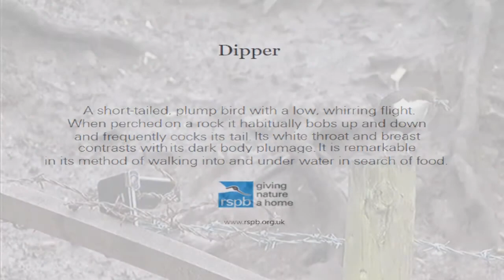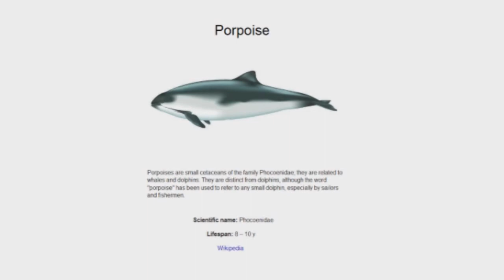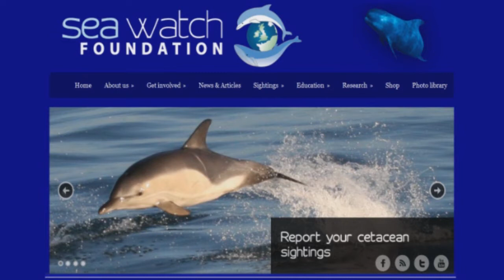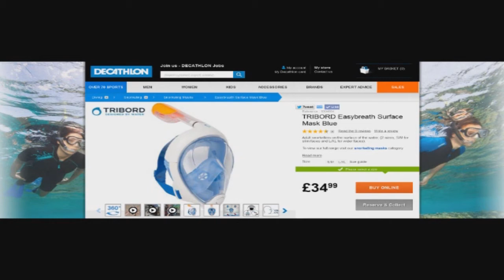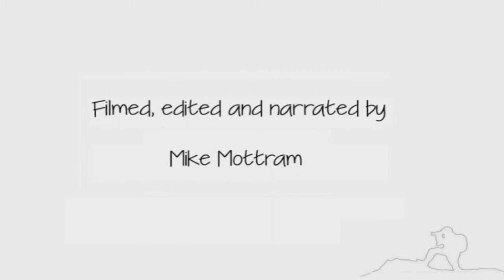Diaries of a Cheshire Wildlife Watcher Episode 1 The Parrot and the Porpoise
A few encounters from my most recent trip to North Wales where I spent a week on the coast enjoying the fresh air, outdoors and of coarse the wildlife.

Filmed by Mike Mottram